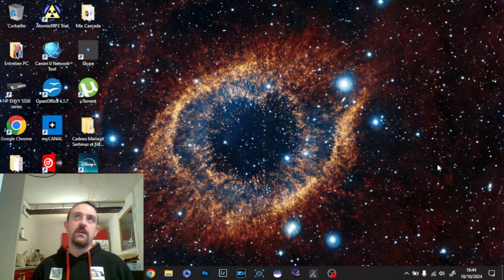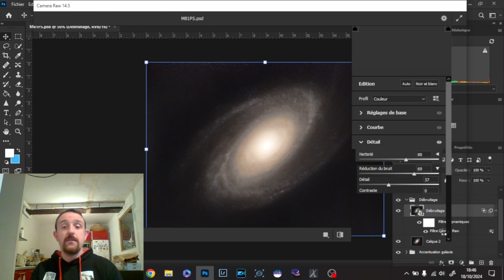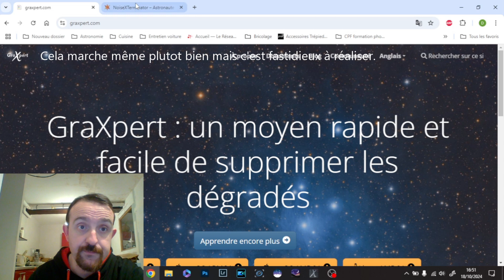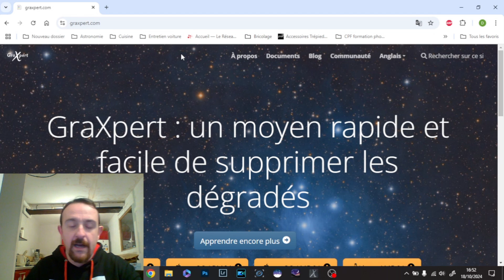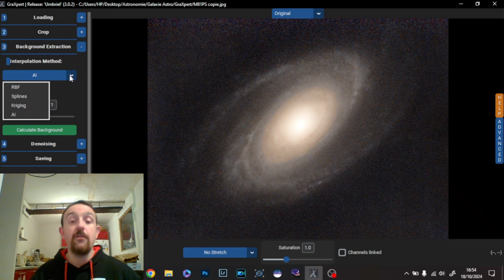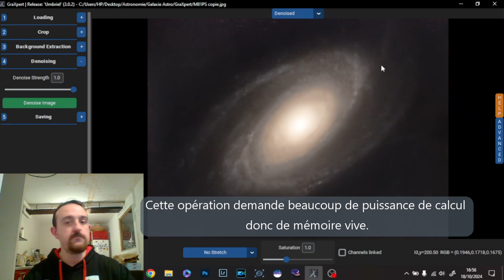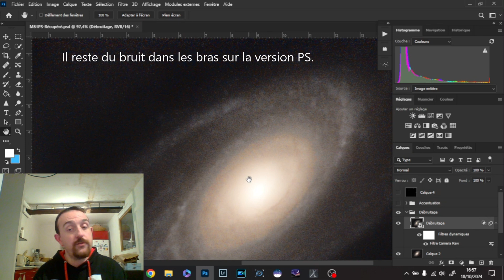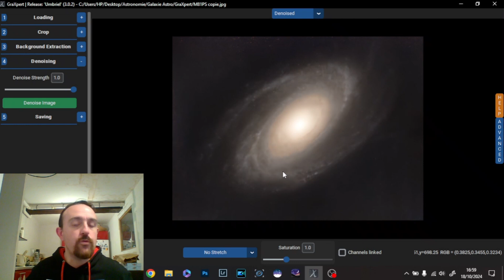Tutoriel Graxpert.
🌠🌌Salut les astrams,
dans cette nouvelle vidéo on va parler du logiciel très à la mode en ce moment: GraXpert.
On le connait depuis une petite année et maintenant la nouvelle version embarque avec elle une nouvelle fonctionnalité qui est le débruitage de l'image par utilisation de l'intelligence artificielle.
Bon plan ou pas?
Je vous propose de voir tout ça au travers d'un exemple (M81) que j'ai réalisé en mars 2024. Comparaison entre le traitement de débruitage que je fais avec Photoshop et celui obtenu avec GraXpert.
Le résultat est assez bluffant je trouve.
Bon visionnage les astrams.
A tchao!😉